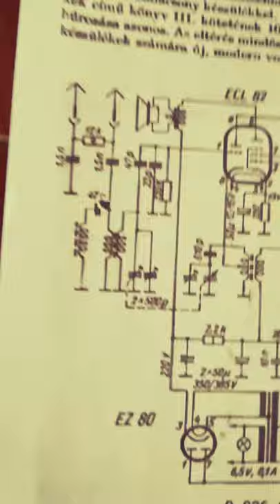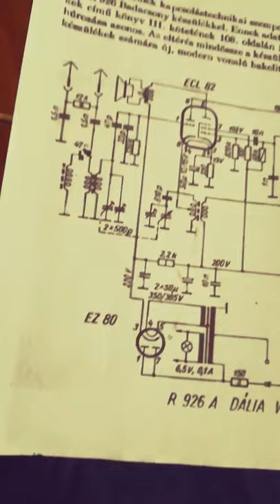VT R 926 A Dália Rádió Életre Kelt!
Nagyapámnak volt a munkahelyi rádiója, kb 30 évig a padláson volt, így az egerek tették is a dolgukat, a modulátor és oszcillátor tekercsek teljesen szét voltak rágva, ezért esélye sem lett volna megszólalni... pici idegenkezűség is volt benne, de nagyon hosszú kitartó munkával sikerült elérni, hogy végre ennyi idő után megszólalhasson :) , illetve megtanultam a tekercsek elkészítéséhez a kézi méhselyt tekercselést is :D !